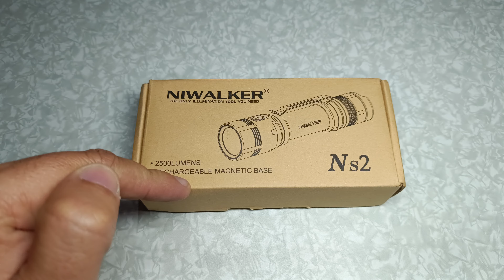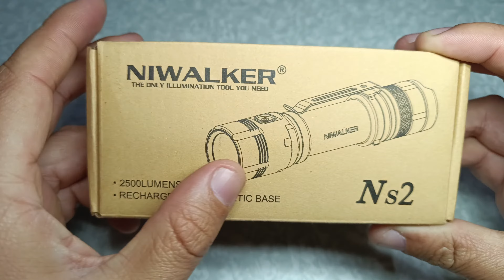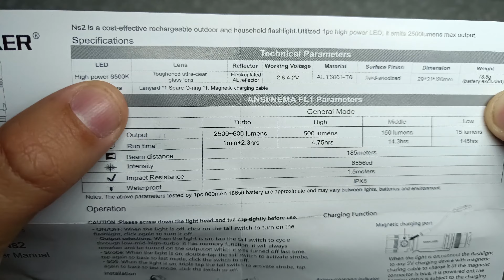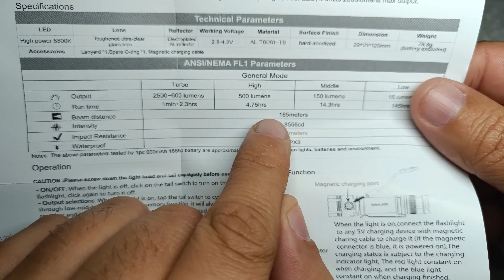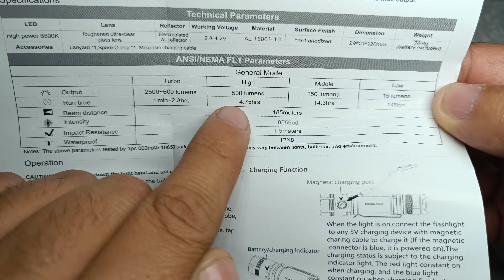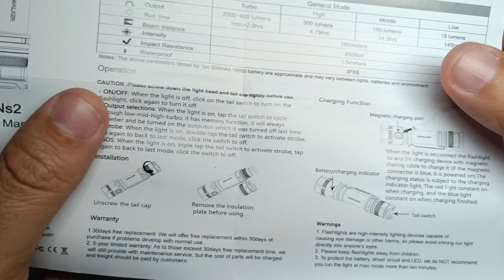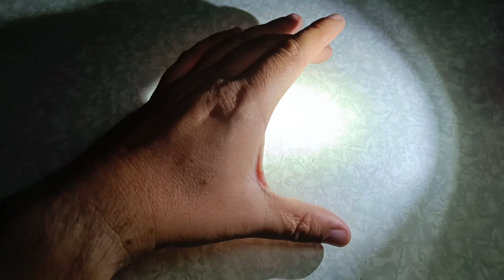Lanterna EDC Niwalker NS2 2500 Lumens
Link Aliexpress da Lanterna Niwalker NS2

Lanterna
Lanternas
Lanterna edc
Lanternas edc
Lanterna Niwalker ns2